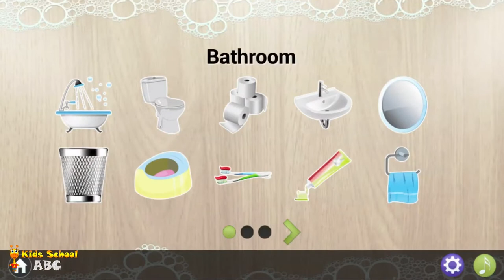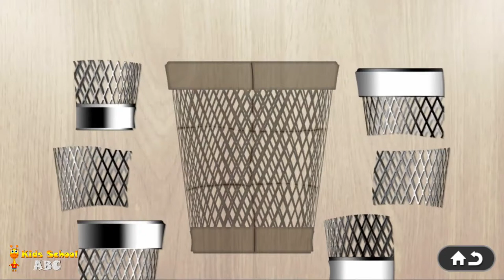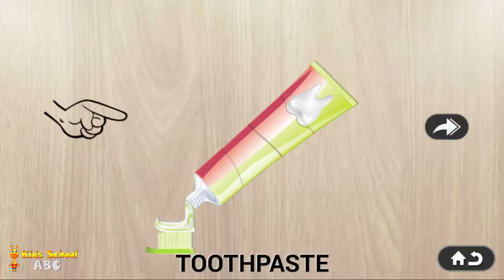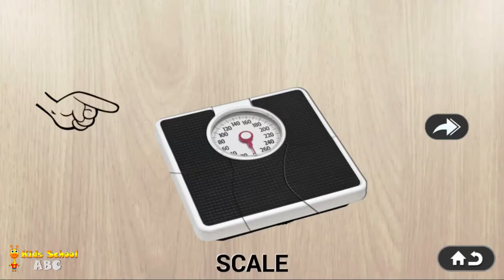Bathroom Puzzle for Kids - Fun Educational Games by Kids School ABC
Bathroom Puzzle games for Kids is a fun educational video for kids. It's time to take a Bath. Your kid will learn numerous pronunciations, from his favorite bath toy, the rubber duck to the loud washing machine that makes everyone's clothes clean
Kitchen. Kids learn toilet and bathroom items. Baby bath learning in English. Learn names of bathroom.